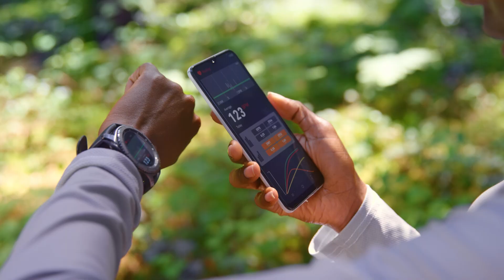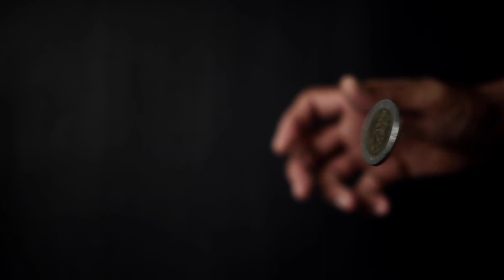See how the Rockwell Automation EPC Partner Program Drives Innovation and Collaboration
Rockwell Automation is proud to announce the launch of its new EPC (Engineering, Procurement, and Construction) Partner Program. This initiative is set to revolutionize the way industrial projects are designed, built, and maintained, fostering innovation and collaboration throughout the industry.

The EPC Partner Program is designed to bring together Rockwell Automation's extensive industrial expertise and a select group of EPC companies to deliver cutting-edge automation and digital solutions to customers worldwide. By combining forces, the program aims to accelerate project delivery, improve efficiency, and drive greater value for customers in a rapidly evolving industrial landscape.

Some competitors have similar products and technology, however, Rockwell Automation has these
and a breadth of experience, expertise and the culture,  no competitor can claim.

To bring value to the EPC, we focus on three unique principles:

Simplification: Rockwell Automation offers ease of doing business, and speeding time to market

Collaboration: With a collaborative approach we deliver the most appropriate long-term solution and
long-term value.

Innovation: Rockwell’s commitment to cutting edge innovation promises solutions that will give EPC’s
the competitive advantage.

to learn more.